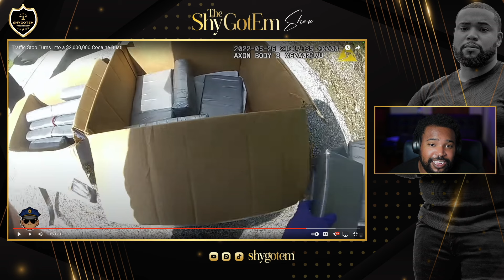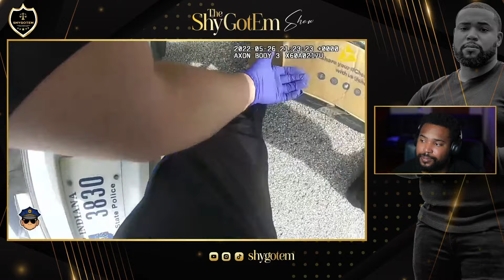Truck Inspection Turns Into 2 MILLION Dollar Arrest!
Reaction to Traffic Stop Turns Into a $2,000,000 Cocaine Bust! by The Cop Cam

During a routine commercial vehicle inspection, officers uncover a large stash of drugs hidden inside a truck trailer. The driver and passenger were questioned about their logbooks and cargo details, leading to a surprising discovery of over 20 kilos of illegal substances. The truck, en route from Orlando to Miami, was carrying what the suspects claimed to be freezers. Watch as officers investigate, question the suspects, and conduct a thorough search, uncovering a hidden compartment with the drugs.

Comment “TRUCK” so I can notice you!

This video is about truck inspection, drug bust, commercial vehicle inspection, illegal substances, trailer search, 20 kilos found, police investigation, routine stop, hidden compartment, truck driver arrested, Orlando to Miami, law enforcement, major drug bust, freight inspection.